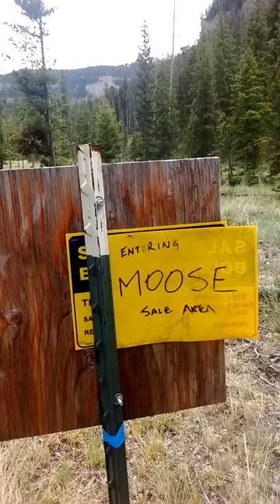My Wild Mountain Life ~ Wall tent living 2016. Part 147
Someone thought they were   being funny with this sign